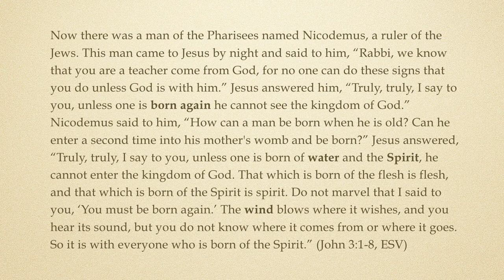D.A. Carson on "born of water and spirit" (John 3:5)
Skip to 10:30 for the conclusion.

Jesus says in John 3:5, "Unless one is born of water and the Spirit, he cannot enter the kingdom of God." Then later: "The wind blows where it wishes... So it is with everyone who is born of the Spirit." (3:8)

Here is D.A. Carson's survey of different interpretations of the phrase "born of water and spirit." It is from "The Gospel According to John: An Introduction and Commentary", pp. 191-196. He ultimately lands on the water-spirit-wind connection to Ezekiel 36 and 37. These metaphors describe spiritual rebirth, not natural birth or ritual.